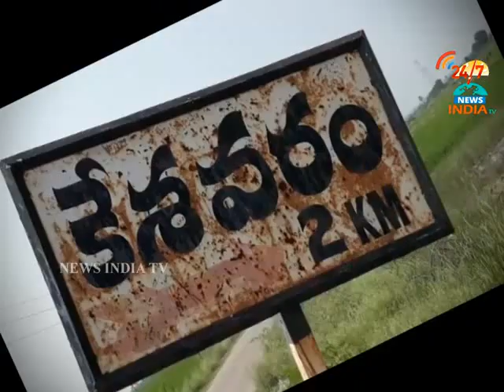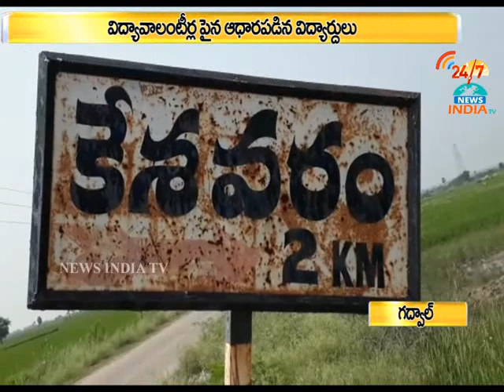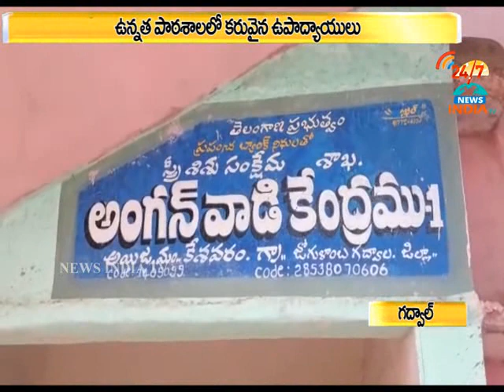Primary high school Distress_kesavaram_gadwal_INDIA TV Telugu